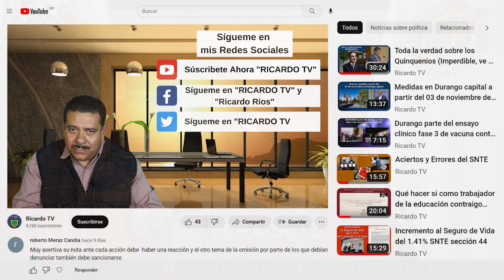Cuándo pagan en Veracruz el Incremento a Trabajadores de la educación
Inicia un recorrido por varios Estados de la República Mexiana para conocer cuándo se paga el incremento salarial a los trabajadores de la educación, el retroactivo y las medidas adicionales o ajustes pertinentes para alcanzar los $16,000 anunciado por AMLO.